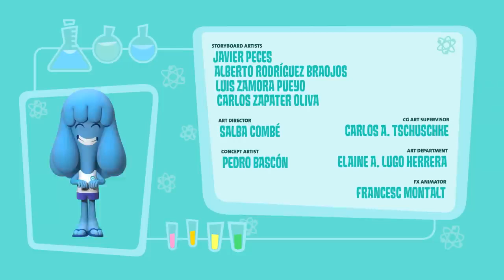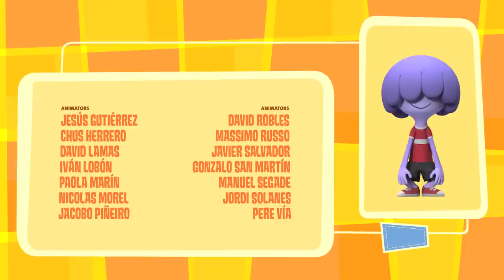Jelly Jamm Español - Miedo A Las Flores | T01 - E10 | EPISODIO COMPLETO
Mientras explora la Primavera Musical de Jammbo, Goomo descubre que siente mucho miedo por las Flores Sonajero. Buscando una cura Mina realiza varios experimentos para ayudar a Goomo a combatir su miedo a las flores cantarinas. Por fin Goomo comprende que cuando entiendes tus miedos no hay nada que te asuste.